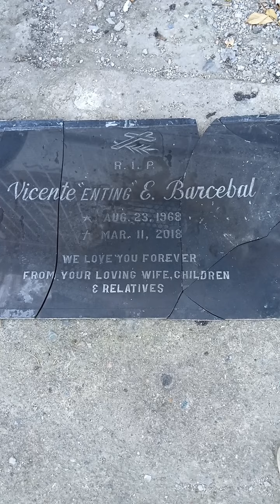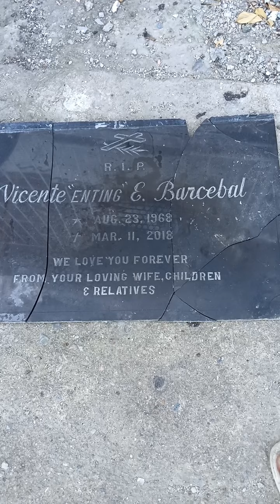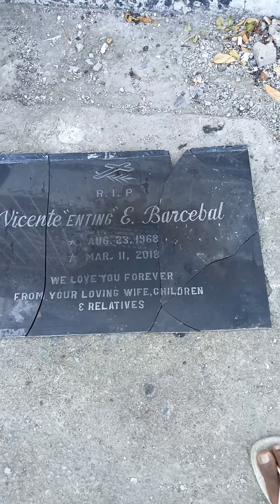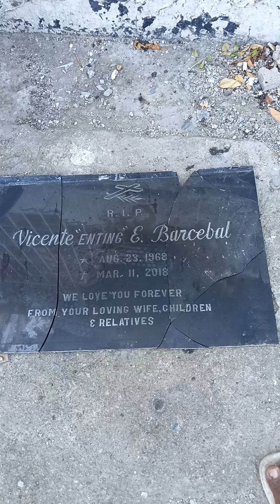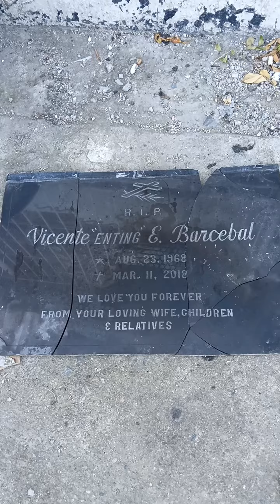Habwa | unboxing | transfer to mabolo cementery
teroy # Hit And run | ang namatyan